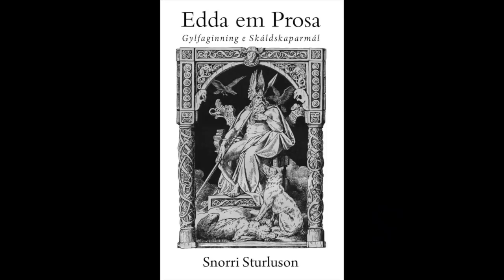1190 a.C. Como a guerra de Troia mudou o mundo? Bronze 33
Anteriormente uma lenda, agora uma certeza da arqueologia, a guerra de Troia foi um evento mundial, ocorrido na época dos grandes distúrbios das invasões dos povos do mar. Conheça neste vídeo como esta guerra pode ter dado origem a novas nações e que outros mitos envolvem o famoso poema de Homero.

Bibliografia:

Philip Wilkinson – Mitos & Lendas, WMF Martinsfontes;

C. W. Ceram - Deuses, Túmulos e Sábios, Melhoramentos

Ilíada de Homero, publicado por Martim Clarent

Eneida de Virgílio, publicado por Martim Clarent

Um resumo sobre o que foi a Guerra de Troia

Lendas dos descendentes dos troianos em ‘Depois do Dilúvio’, Bill Cooper, SCB.

Músicas e Trilhas:

00:00 – Epic Cinematic Dramatic Adventure Trailer
00:30 – Oud Dance – Biblioteca de áudio Youtube
00:50 – Video Game Soldiers by Twin Musicom is licensed under a Creative Commons Attribution license ( Source: Artist
02:53 – Dawn of Man – Biblioteca Youtube
05:00 – Macedon is Ours
07:42 – Discovery – Scott Buckley
09:15 – Glory – Royalty Free Epic Music
10:55 – Discovery – Scott Bucley
14:42 – Epic Cinematic Daramatic Adventure